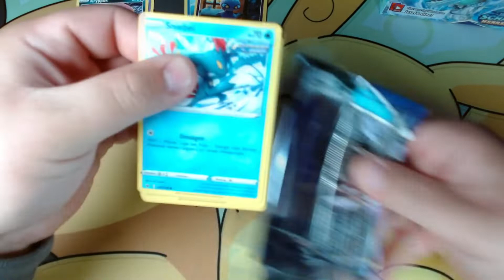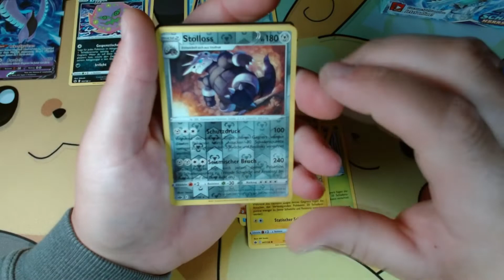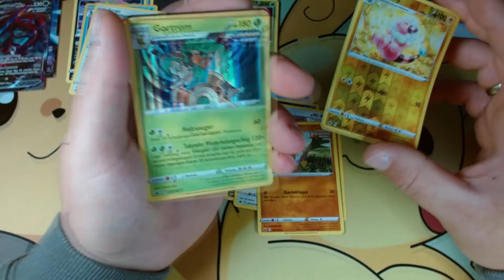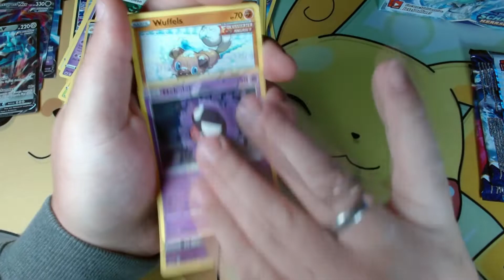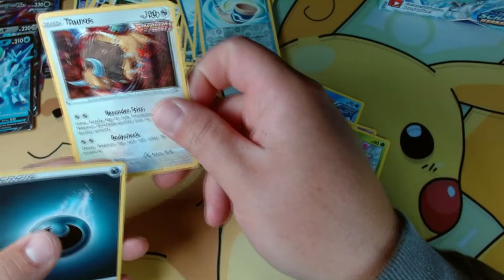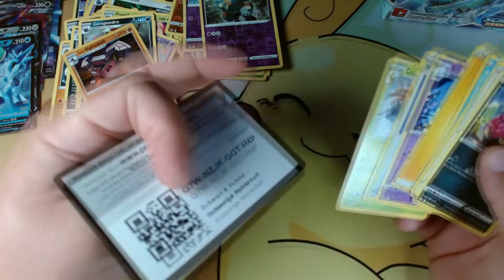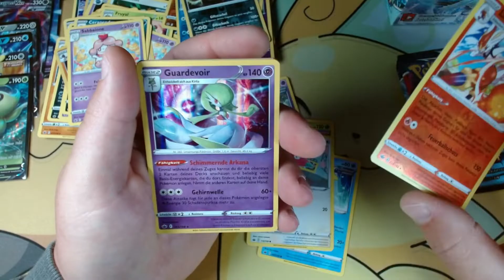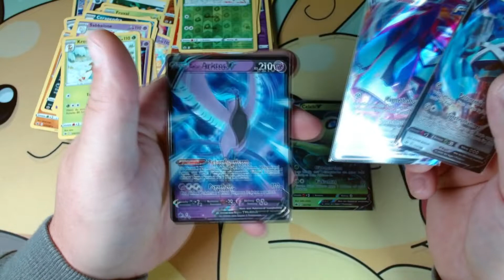Schaurige Herrschaft Display # 3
Öffne das 3. Display von Schaurige Herrschaft, das Video ist geschnitten.
Wie gefällt euch die Kurzfassung?